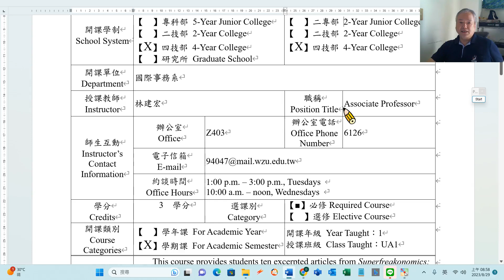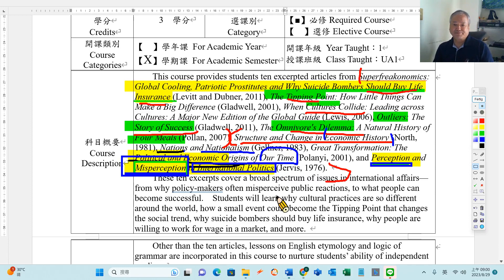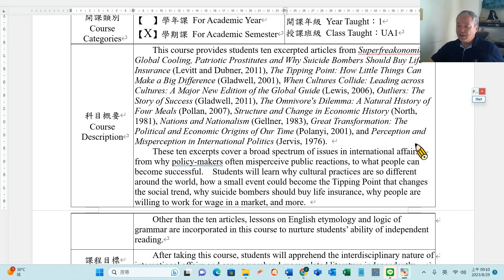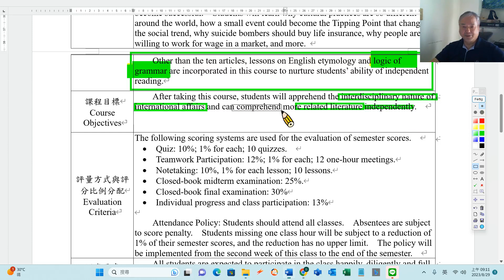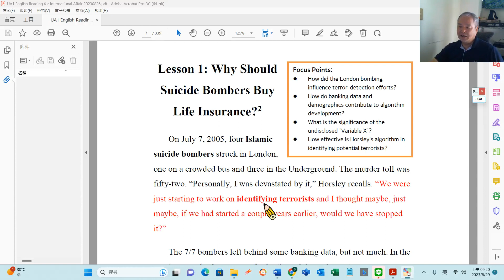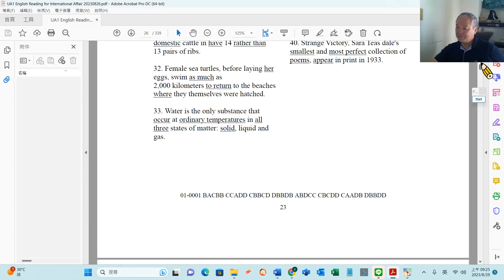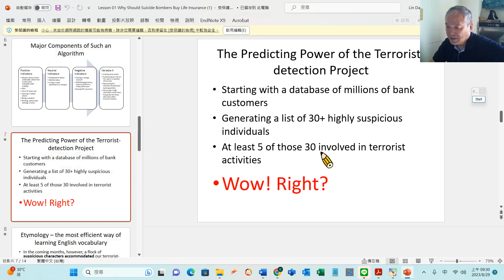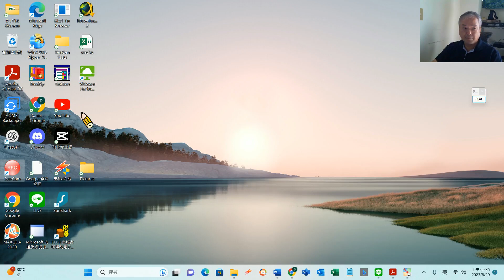國際事務英文閱讀：Wenzao DIA ERIA Orientation Session